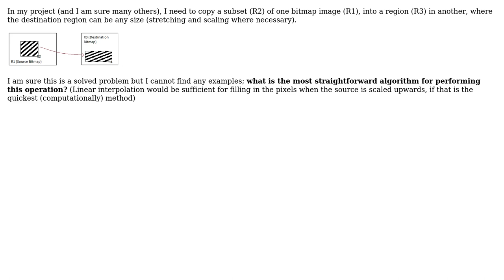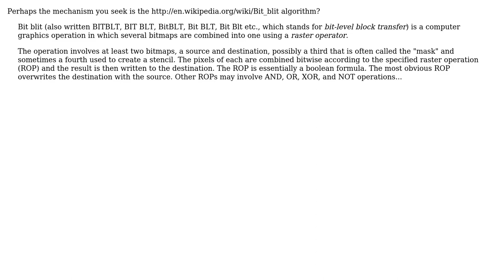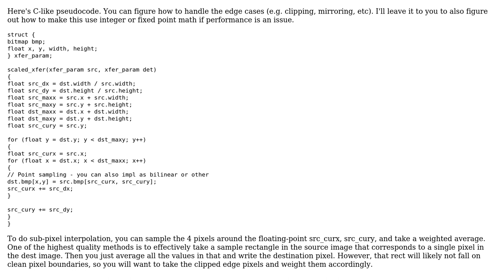What is the algorithm to copy a region of one bitmap, into a region in another?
Software Engineering: What is the algorithm to copy a region of one bitmap, into a region in another?

With thanks & praise to God, and with thanks to the many people who have made this project possible! | Content (except music & images) licensed under CC BY-SA | Music | Images & others | With thanks to user Steven A. Lowe user sebf user Martin Beckett user Kevin Hsu user gnat user comingstorm and the Stack Exchange Network Trademarks are property of their respective owners. You are responsible for your own actions.